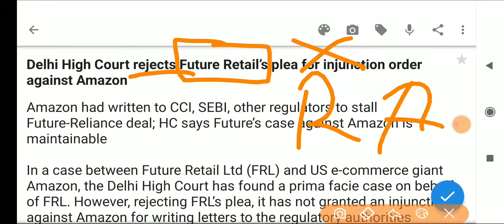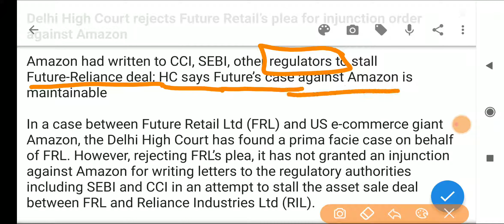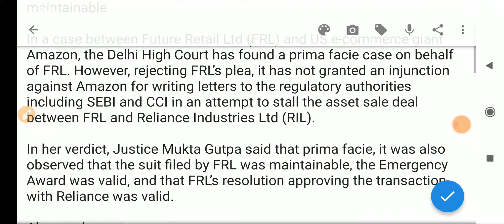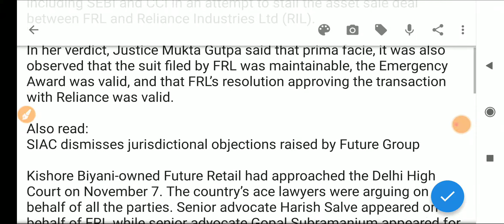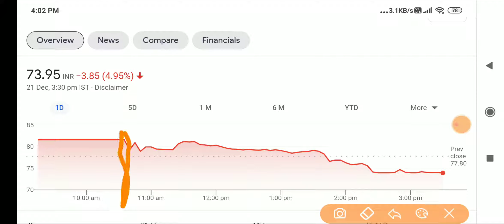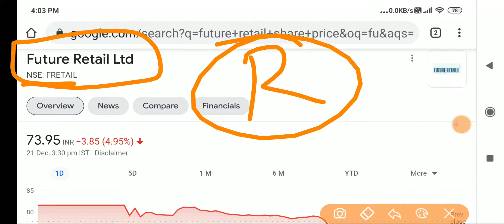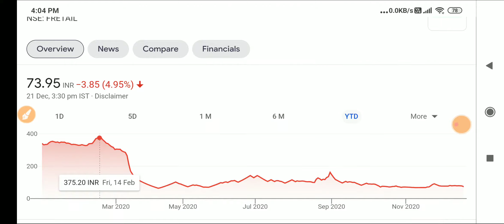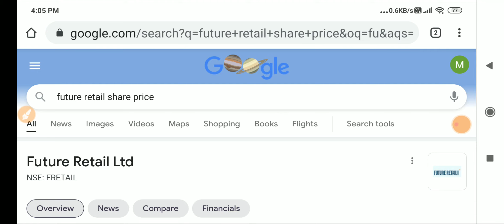Delhi High Court ने दिया बड़ा बया Future Retail के ऊपर | Amazon | RIL | Reliance Industries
The Delhi High Court on Monday declined to grant Kishore Biyani led Future Retail Ltd's (FRL) plea for an interim injunction restraining Amazon from writing to SEBI, CCI and other authorities about the arbitral order against its asset sale.
The court had reserved its verdict for today on November 20.

On August 29 this year, the Future Group announced sale of its retail and wholesale business to Reliance Retail in a Rs 24,713 crore deal. It announced plans to merge key group companies, including Future Retail, Future Lifestyle Fashions, Future Consumer, Future Supply Chains and Future Market Networks into FEL.

However, the Jeff Bezos led company argued that a 2019 pact it signed with Future prevented the Indian company from selling its retail assets to certain parties. It had also won an interim award against the transaction between RIL and the Future group after a Singapore-based single judge arbitration panel put the transaction on hold.